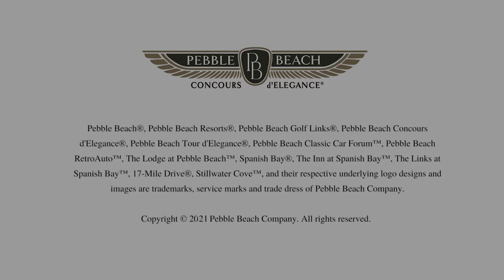Aston Martin unveils the Valkyrie Spider and Valhalla at the 2021 Pebble Beach Concours d'Elegance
The Aston Martin Valhalla and the Aston Martin Valkyrie Spider made their North American and World debuts, respectively, at the 2021 Pebble Beach Concours d'Elegance. Aston Martin Executive Chairman Lawrence Stroll has pledged to deliver 10,000 cars by 2025. Here, accompanied by Aston Martin CEO Tobias Moers, he unveils two of the marque's latest creations. Derek Hill serves as emcee.

Video created by Automotive Content Experience for the Pebble Beach Concours d'Elegance.